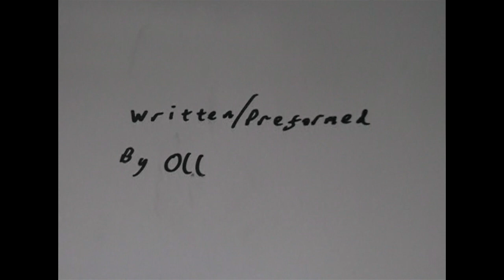Oliver on Cassette (an Apparent Film)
Spooky Timez.. x

Links of requirements x

Oliver__Betteridge